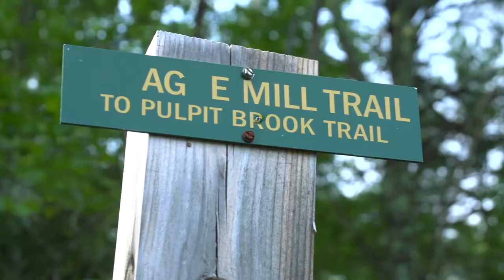DAY 206: Gage's Saw Mill